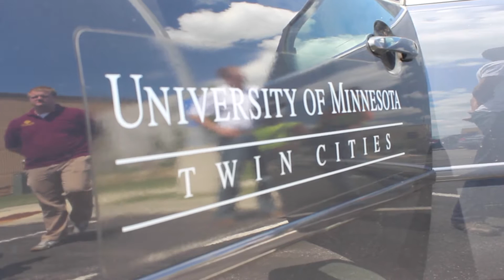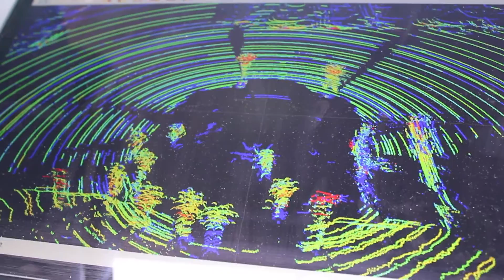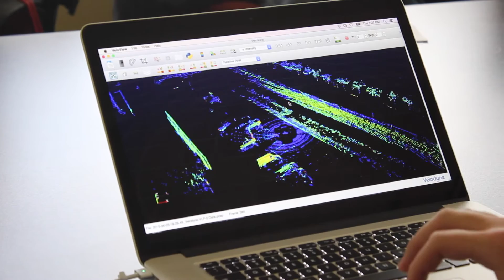Applying LiDAR to county transportation systems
Researchers give a presentation and demonstration of mobile LiDAR technology to county highway department employees in Minnesota to gather input for upcoming LiDAR workshops.